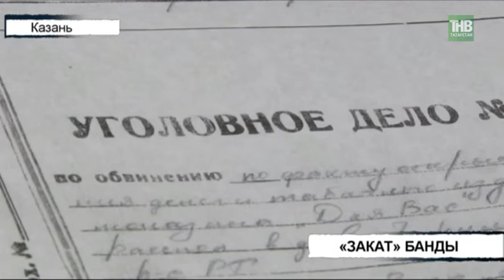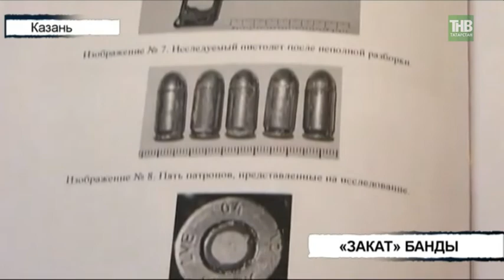Верховный суд Татарстана вынес приговор банде налётчиков - ТНВ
Сегодня Верховный суд Татарстана вынес приговор так называемой банде Урматского. Криминальная структура впервые дала о себе знать в 2008 году и прославилась налетами на букмекерские конторы, ломбарды и торговые точки. Злоумышленники годами скрывались от следствия, благодаря тщательному планированию преступлений.

Координаты:
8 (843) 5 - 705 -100